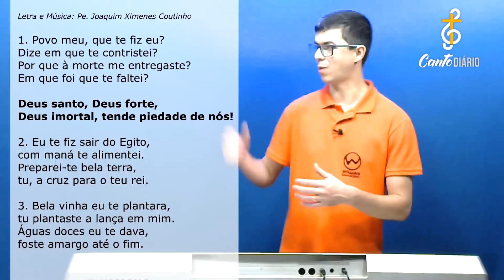POVO MEU, QUE TE FIZ EU? | Sexta-feira da Paixão - Willian Damasceno